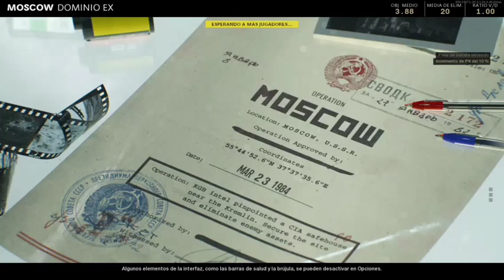Call of duty Black OPS Cold War gameplay moments I make my enemies rage with the stiker Shotgun 😂